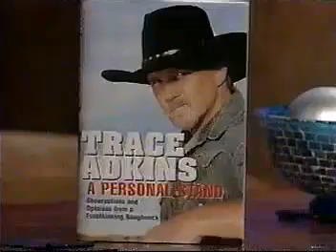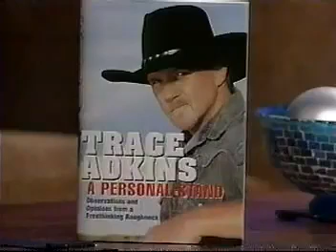Crook and Chase with guests Ronnie Milsap and Trace Adkins, Lady A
Ronnie Milsap and Trace Adkins guest. Also an appearance by Lady A.